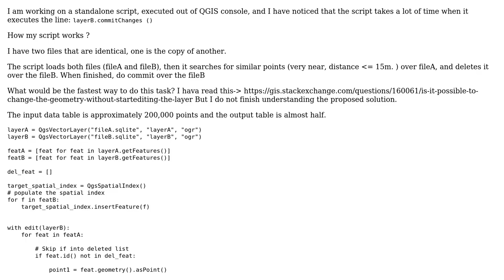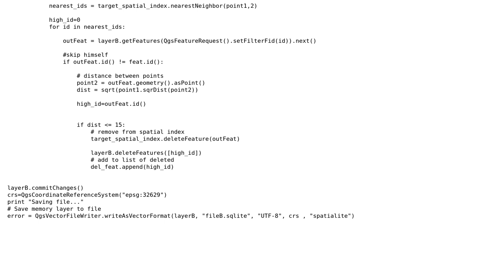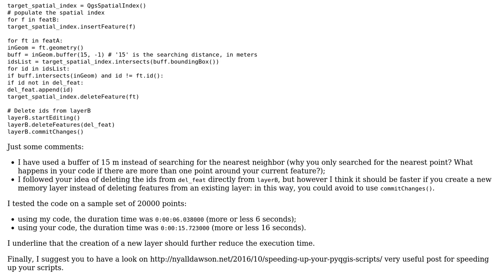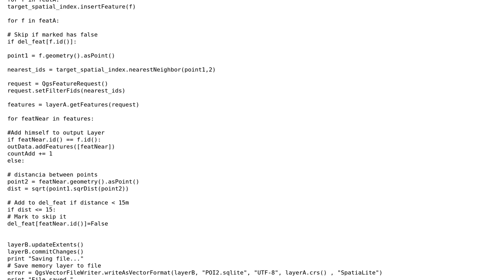GIS: About speed, commitChanges too slow. How avoid this? (2 Solutions!!)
GIS: About speed, commitChanges too slow. How avoid this?

With thanks & praise to God, and with thanks to the many people who have made this project possible! | Content (except music & images) licensed under CC BY-SA | Music | Images & others | With thanks to user mgri user Juanma Font and the Stack Exchange Network Trademarks are property of their respective owners. You are responsible for your own actions.